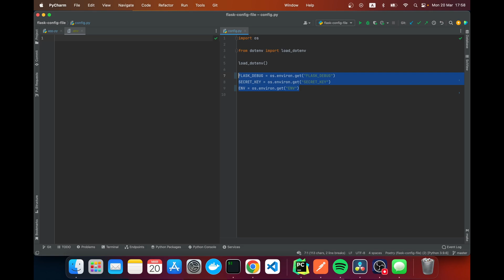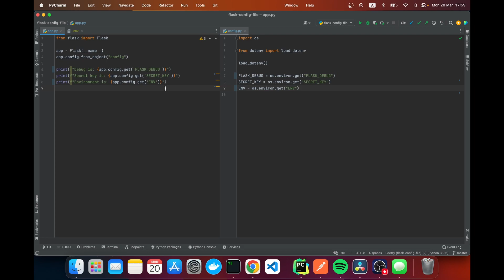Flask Config Mastery in Under 10 Minutes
In this video tutorial we will learn how to use a Flask configuration file for grouping all of your Flask related configurations within a single file.

Chapters:
0:00 Intro
1:42 Create config file
2:32 Load config file to app
2:53 Test config
4:10 Load .env in config file